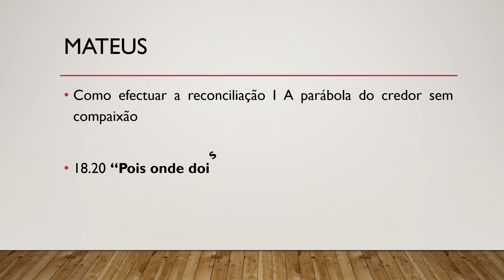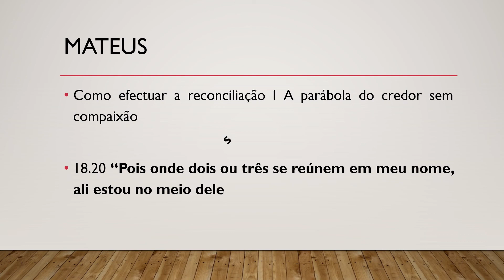Bíblia Sagrada, Novo Testamento, Mateus 18.20